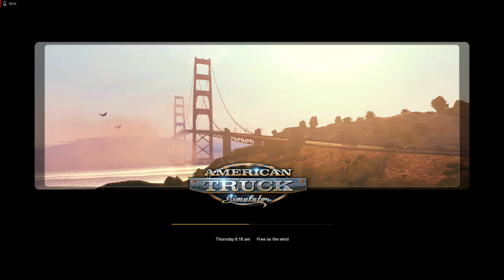American Truck Simulator | Oregon DLC | Tripples Trailer from Klamath to Newport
Route: Klamath Falls OR - Newport OR
Cargo : Empty Palletes (23 Tons)
Destination : Deepgrove